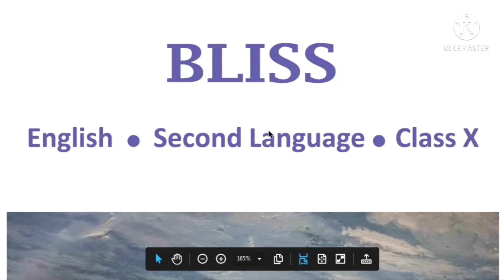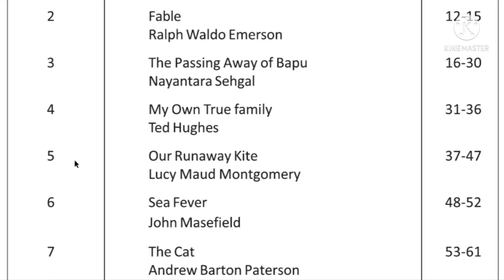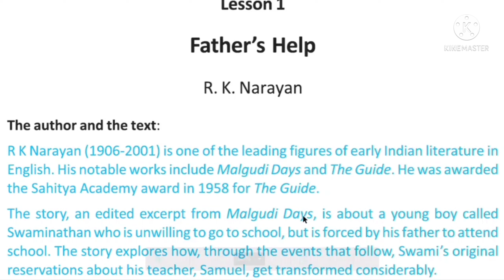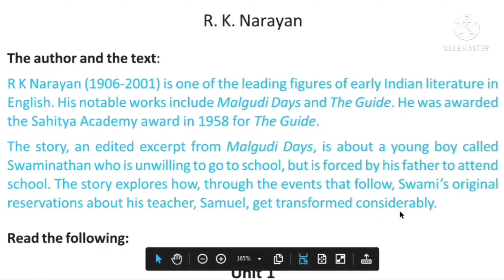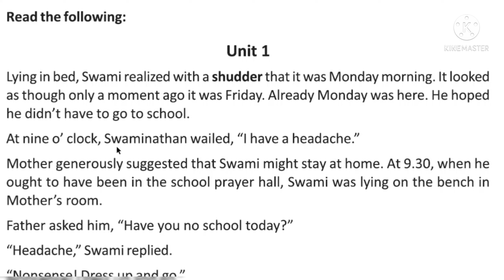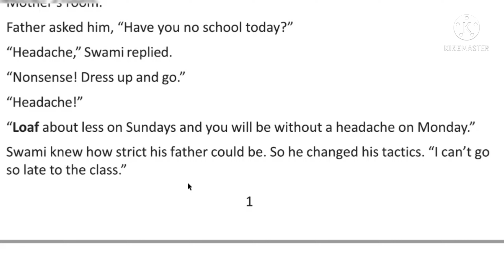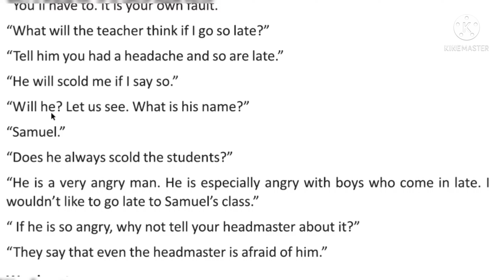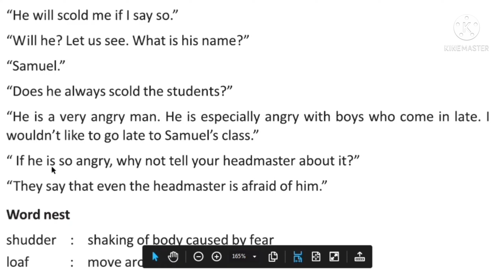Father's Help Written By R K Narayan Line By Line Bengali Analysis | Class 10 | The Way Of Education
𝐏𝐫𝐞𝐯𝐢𝐨𝐮𝐬 𝐕𝐢𝐝𝐞𝐨 𝐋𝐢𝐧𝐤 :: 👇👇

1.. Class 9 History Model Activity Task February 2022 | Class 9 Activity Task 2022 |The Way Of Education

2.. Class 9 Geography Model Activity Task February 2022 |Class 9 Activity Task 2022|The Way Of Education

3..Class 9 English Model Activity Task February 2022 | Class 9 Activity Task 2022 |The Way Of Education

4.. Class 9 Bengali Model Activity Task February 2022 | Class 9 Activity Task 2022 |The Way Of Education

5.. Class 8 History Model Activity Task February 2022 | Class 8 Activity Task 2022 |The Way Of Education

6.. Class 8 Science Model Activity Task February 2022 | Class 8 Activity Task 2022 |The Way Of Education

7..Class 8 English Model Activity Task February 2022 | Class 8 English Activity Task 2022 Part 2

8.. Class 6 Math Model Activity Task February 2022 | Class 6 Activity Task 2022 | The Way Of Education

9.. Class 8 Bengali Model Activity Task February 2022 | Class 8 Model Activity Task|The Way Of Education

10..Class 6 Science Model Activity Task February 2022 | Class 6 Science Model Activity Task 2022

11.. Class 6 History Model Activity Task Part 2 February 2022 | Model Activity Task Class 6 History 2022

12..Class 8 Geography Model Activity Task February 2022 | Class 8 Geography Activity Task 2022 Part 2

13..Class 6 Geography Model Activity Task February 2022 |Class 6 Activity Task 2022|The Way Of Education

14..Class 6 English Model Activity Task February 2022 | Class 6 Activity Task 2022 |The Way Of Education

15.. Class 6 Bengali Model Activity Task February 2022 | Class 6 Activity Task | The Way Of Education

𝐘𝐨𝐮𝐫 𝐐𝐮𝐚𝐫𝐫𝐢𝐞𝐬 ::  👇👇

Father's Help Written By R K Narayan Line By Line Bengali Analysis
Class 10 Father's Help Line By Line Analysis In Bengali
Father's Help Line By Line Analysis In Bengali
Father's Help By RK Narayan
Fathers Help Bengali Analysis
Fathers Help In Bengali
Fathers Help Bengali Meaning
Class X Fathers Help
Class X Fathers Help Bengali Meaning
Father Help Class 10 Unit 1 Bengali Meaning
Class 10
WBBSE

👉👉 𝐕𝐢𝐝𝐞𝐨 𝐂𝐡𝐚𝐩𝐭𝐞𝐫 ::

00:00 Intro
00:20 Subject Matter
08:55 Ending